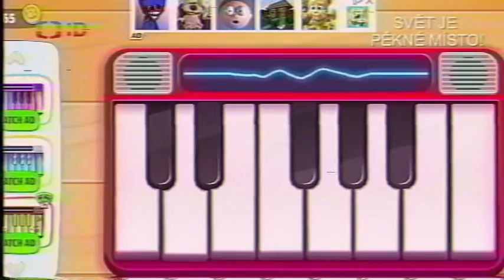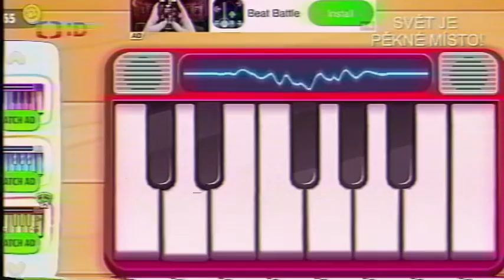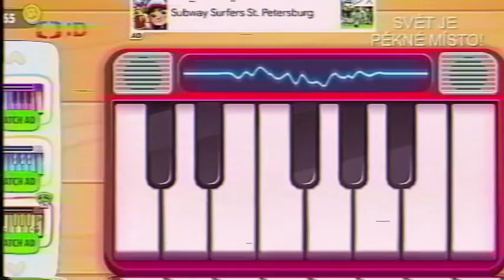Dečko ČT - System Broadcasting Error (3/27/23)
A kid (By the name of Bohumil Krejčí
Ignác Tureček) was just wanting to prank ČT so he broadcasted down to ČT. He got locked in a secret basement down under the Czech police station. R.I.P poor kid. All I’m wondering about him is how he pulled this off.